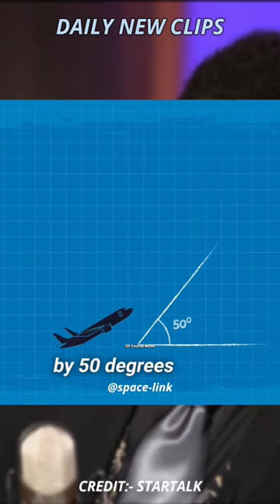Neil deGrasse Tyson on How Zero Gravity Planes Actually Work 🤯